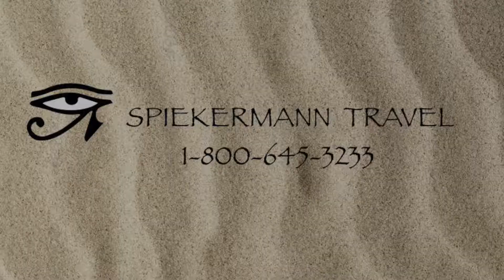Spiekermann Travel - Afghanistan